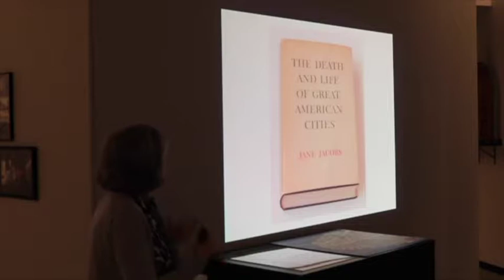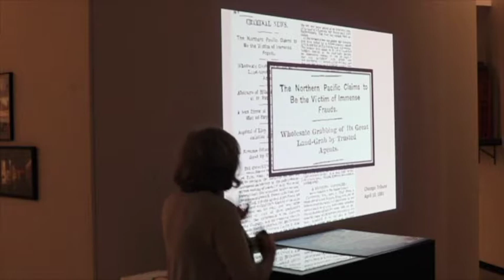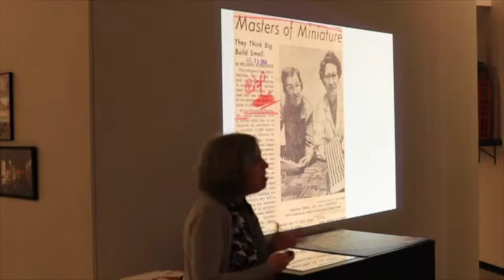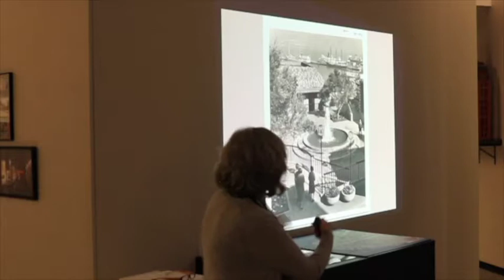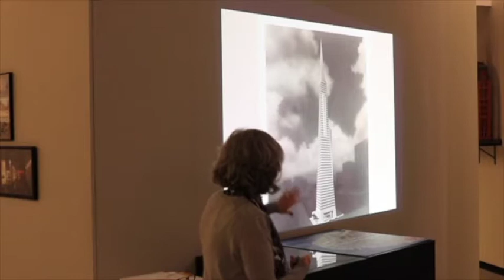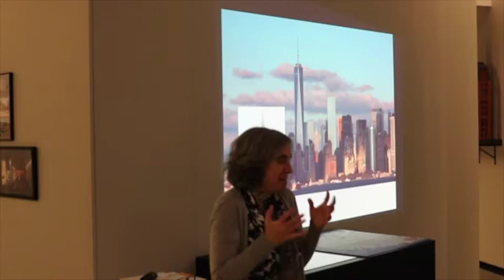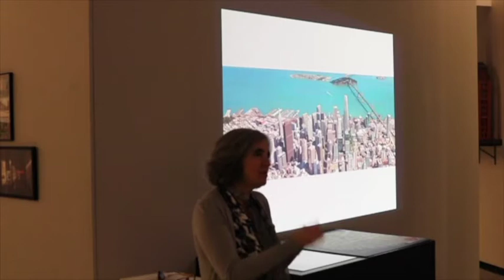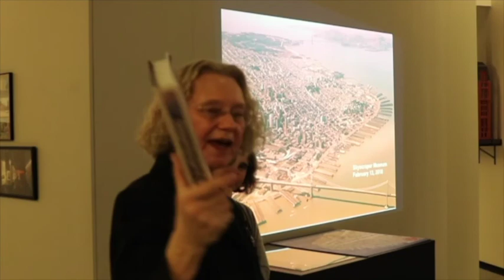Alison Isenberg Book Talk: Designing San Francisco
Designing San Francisco is the untold story of the formative postwar decades when U.S. cities took their modern shape amid clashing visions of the future. An evocative portrait of San Francisco between the 1940s and 1970s, the book focuses on the artists, activists, and others who played pivotal roles in rebuilding the city as it underwent large-scale redevelopment. Join us as Alison Isenberg discusses a new paradigm for understanding past and present struggles to define an urban future, and compares and contrasts the well-known example of midcentury Manhattan (think Robert Moses and Jane Jacobs) with equally contentious San Francisco.

Alison Isenberg is Professor of History at Princeton University, where she codirects the Princeton-Mellon Initiative in Architecture, Urbanism, and the Humanities. She is the author of Downtown America: A History of the Place and the People Who Made It.